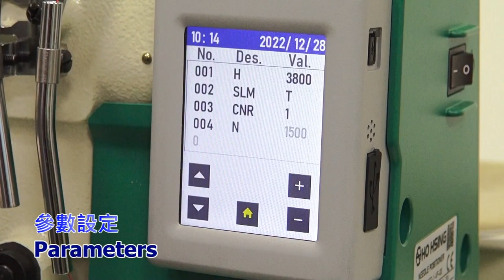YAMATO VF2500-156M-8/UT-A34F/UTA with ICS2-1-VF-00 Integrated Control System